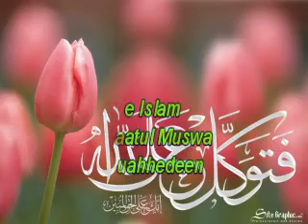L'unitéKhutbah @ noor e islam 8 02 2013